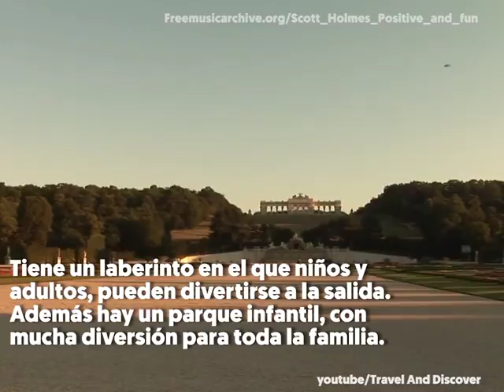Los mejores castillos de cuento en Europa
Vive unas vacaciones de cuento y viaja en el tiempo visitando estos castillos europeos